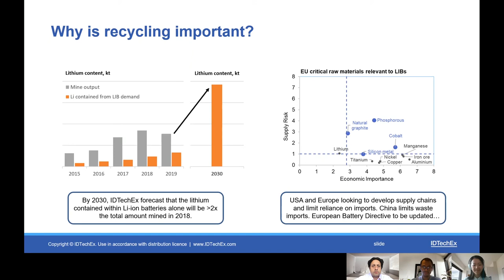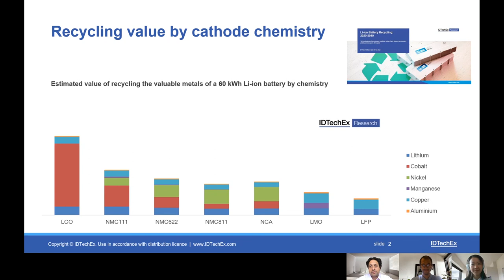Li ion battery recycling a $5 9Billion market by 2030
For the full portfolio of research available from IDTechEx please

IDTechEx guides your strategic business decisions through its Research, Consultancy and Event products, helping you profit from emerging technologies.

Natalie Moreton
Digital Marketing Manager
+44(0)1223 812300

About the report:
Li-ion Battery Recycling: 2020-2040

By 2040, Li-ion battery recycling will become a $31 billion market

Technologies and processes, markets, value chain, players, economics and business cases, forecasts

With the rapid adoption of electric vehicles (EVs), the demand for Li-ion batteries will grow significantly in the coming decades. In the meanwhile, there are increasing concerns over raw material supplies especially rare metals such as cobalt. Recycling provides a crucial solution to raw material supply insecurity and price fluctuations. Through recovering critical raw materials from Li-ion batteries, manufacturers can shield themselves from supply disruptions and also generate additional revenue streams.

Today quite a few spent Li-ion batteries from consumer electronics (e.g. laptops and mobile phones) are never recycled. Different from consumer electronics batteries, it is much easier to build the collection network for EV batteries because when they can't be utilized in the vehicles anymore, they need to be handled by professionals. In many countries, the extended producer responsibility (EPR) requires the OEMs to take care of retired batteries. As EV batteries beginning to reach their end-of-life, we will see an exponential growth of retired EV batteries available for recycling in the coming decades. From 2025 onwards, retired EV batteries will exceed consumer electronics batteries and dominate the recycling market, bringing huge value opportunities across the value chain.

One of the hot discussions around end-of-life EV batteries is whether they should be recycled to obtain the raw materials or repurposed for a second-life in alternative applications such as stationary energy storage. Whether retired EV batteries are repurposed or not, they will need to be recycled anyway in the end. In theory, recycling is the least sustainable measure in circular economy and should be the last step when the batteries couldn't be utilised anymore. In practice, however, many more factors are considered. Technologically, repurposing a second-life for retired EV batteries won't have any effect on its recycling - it will delay the recycling process and thus have an impact on the logistics and economics of recycling. In this report, we discuss the economics of Li-ion battery recycling and the key factors that might impact its value.

This report provides an in-depth analysis of the Li-ion battery recycling value chain from a lifecycle perspective: from mining and processing, to battery materials and production, battery usage, throughout to recycling (or second-life and recycling). The key market players in Li-ion battery recycling are also analysed in the report. We found that several key issues need to be addressed for efficient recycling of Li-ion batteries. Battery collection is one of the most important prerequisites for efficient Li-ion battery recycling. Without an efficient battery collection network, the low volume of batteries to be recycled or high cost of collection could damage the economics of recycling. Another challenge is the lack of design for recycling that make battery disassembly and sorting costly and time-consuming.

While the easier collection and sheer scale of EV batteries provides a huge opportunity it also comes with various technical and economic challenges. The numerous designs and high voltage of EV battery packs mean safe disassembly will remain a complex and time-consuming stage. Furthermore, the $/kWh value embedded within EV batteries will be lower compared to consumer electronics batteries, meaning recyclers will have to extract more material at higher purities and efficiencies if they want to break even on their recycling process. The report provides an overview and analysis of the main stages of Li-ion recycling processes, including mechanical treatments, pyrometallurgy and hydrometallurgy. The techniques are evaluated and compared, and examples of processes used by companies and described in patents are also presented. In addition to providing an understanding of the processes used and being developed for recycling, the report will provide insight into the materials required and therefore the opportunities from this industry.

If you have any questions about this report, please do not hesitate to contact our report team at or call one of our sales managers

ASIA (Japan): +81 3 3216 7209
ASIA: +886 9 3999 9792
EUROPE (UK) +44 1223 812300